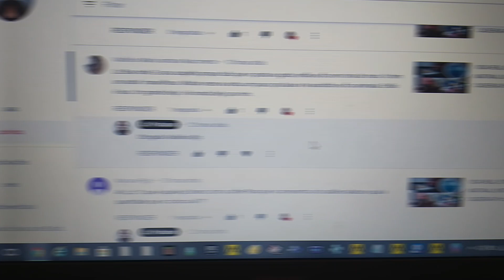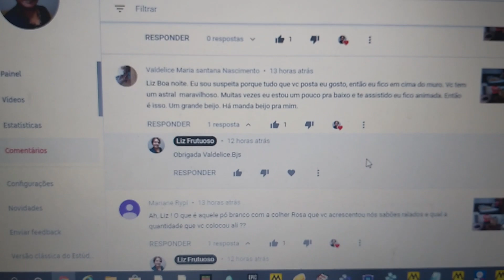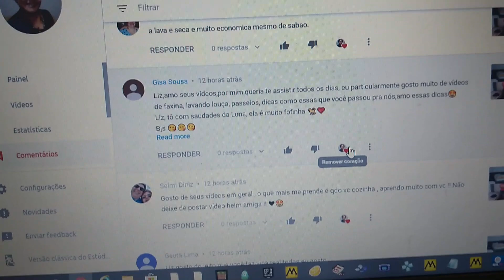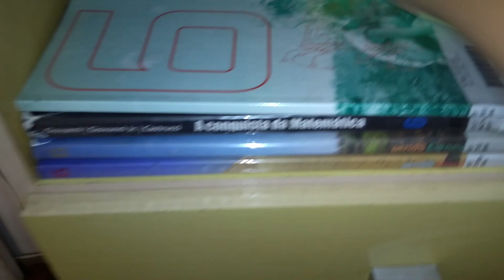VIDA REAL, ROTINA COM A CASA-Por Liz Frutuoso